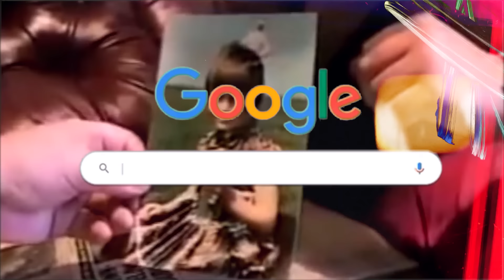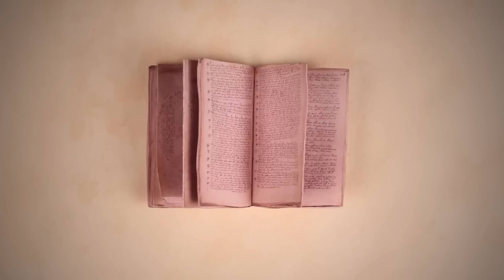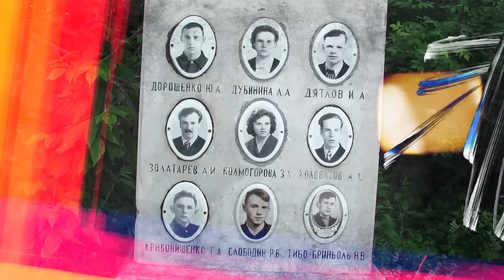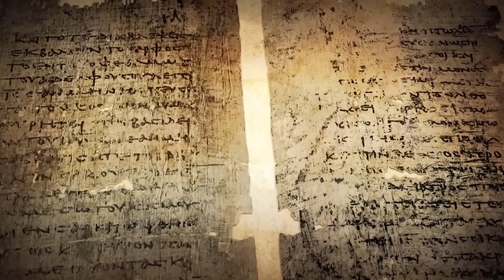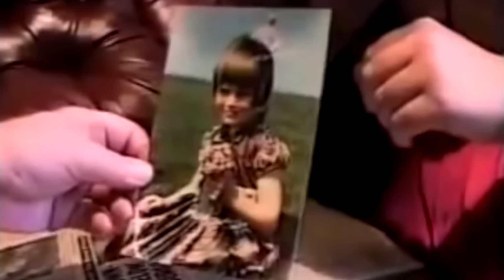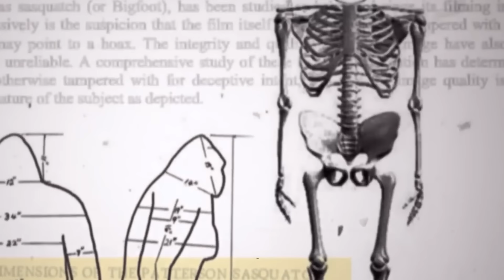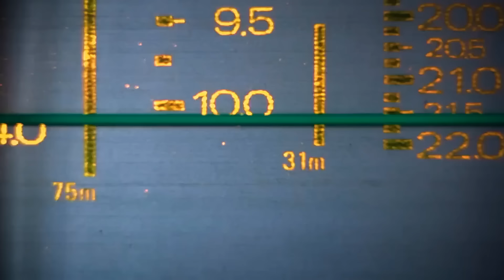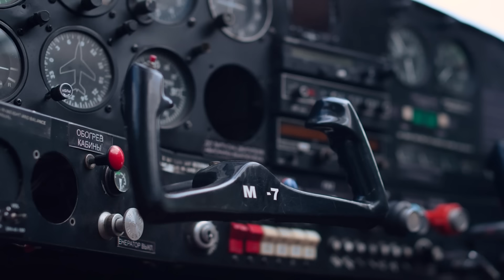These PHOTOS SCARED The Entire World! 20 Photos That Scientists Can Not Explain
In a world where every mystery seems just a Google search away from being solved, there are still images that defy explanation, sparking wonder and sending shivers down our spines. These 20 photos stand as silent witnesses to the unexplainable, each one holding a story that no scientist has been able to decipher fully. These are not just photographs; they are gateways to the unknown, each daring us to look closer, think deeper, and imagine what lies beyond the edge of the explainable. So, let's embark on a journey through the mysterious, the uncanny, and the outright terrifying.